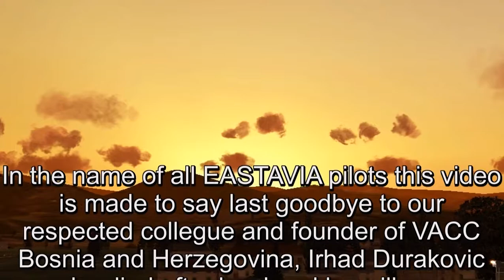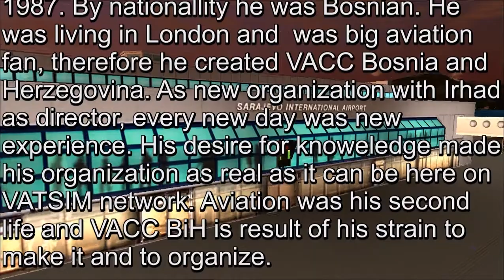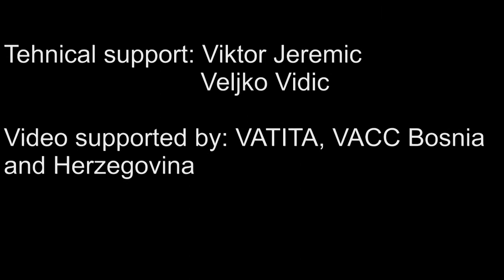Last good bye to Irhad Durakovic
The main purpose of this video is to remember on Irhad Durakovic who was director of VACC Bosnia and Herzegovina and it's founder. Video is created by EASTAVIA VIrtual airline in Irhad's glory! Irhad was born at 3rd March 1987 and died at 27th July 2011 after long and terrible illness